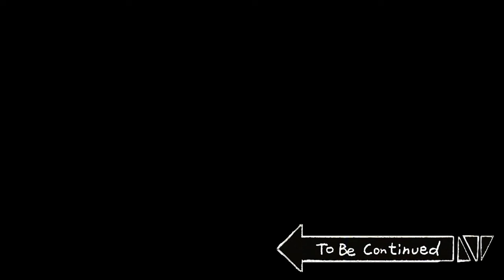[Short Animal Partner] Don't Work Out if You're Handsome!!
[Distribution : Big Picture Team] [Planning : B-Crispy] [Script : IP Contents Development Lab]